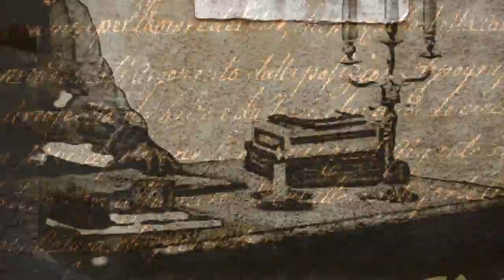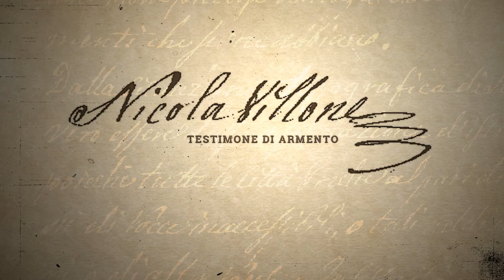trailer "Nicola Villone - testimone d'Armento"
Installazione audiovisiva realizzata da
DOC online - Multimedia & interactive design solutions

Progetto finanziato dal P.O. Val d’Agri 04 Intesa religiosa “Radici Storiche e Presenza Religiosa nel Medio Agri”

Ente Realizzatore e Capofila Comune di Armento

Progettisti
Dott. Archeol. Stefano Del Lungo
Dott. Geol. Maurizio Lazzari
Dott. Agr. Canio Alfieri Sabia

Nicola Villone
Francesco Colangelo

Nicola Villone (Voce)
Dino Becagli

Sceneggiatura e regia
Luciana Micucci

Riprese, animazione e postproduzione
Enrico Greco

Responsabile di Produzione
Giuseppe De Vivo

Colonna sonora
“Dama-May”, “Firesong”

Immagine “Corona di Critonio”
edited from Photo by Matthias Kabel | CCBY-SA3.0